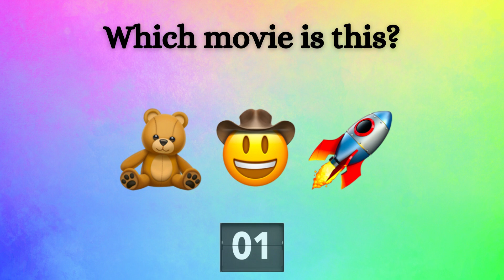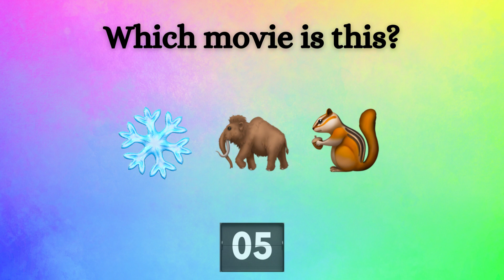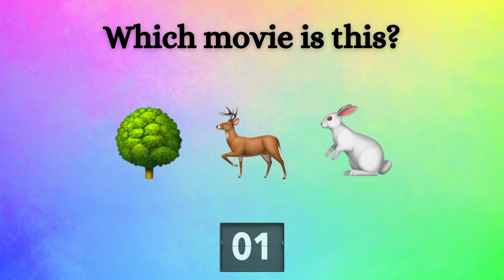Disney Quiz ✨ Can You Guess Disney Classic Movies?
Disney Quiz  - Dive into the enchanting realm of classics like never before! 🏰🎉 Put your Disney knowledge to the ultimate test as you decipher beloved Disney movies through emojis. From iconic characters to unforgettable scenes, this Disney quiz is a journey through the magic of Disney in a whole new way. Share your score in the comments and challenge your fellow Disney aficionados! Are you ready to conquer the Disney Quiz? Let the emoji magic sweep you away into the world of Disney movie nostalgia! ✨🤔